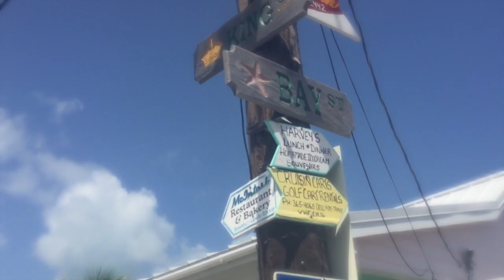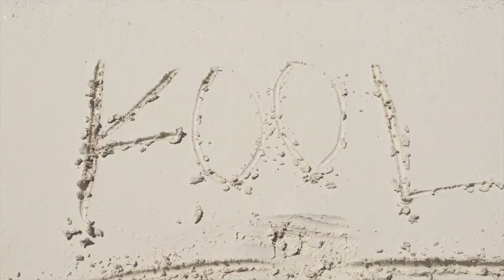Bahamas 2k15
Our Trip to Abaco Bahamas!